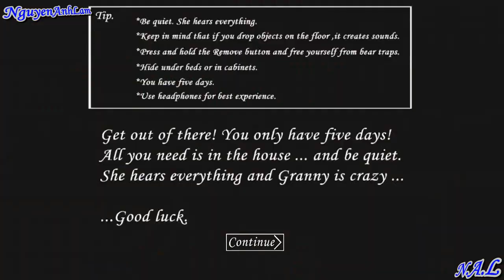SamNg311 - The Freeze Trap in Granny (Version 1.7.3)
UPDATE: My channel was once named "NguyenAnhLam" and its name is "SamNg311" now.
Don't mistake the new name for an impostor :D
~Sam~

In this video, I'll show you everything I know about the Freeze Trap, a new weapon in Granny, which was added in Version 1.7 of Granny.
The Freeze Trap freezes Granny for a period of time depending on difficulty. The Freeze Trap glows green when activated properly (face up on the floor). It is always found in the Sewer Cell. Although, there is one warning to this trap: it can freeze the Player too, although it will not kill you, it will make you much easier to catch.
*Notice:
-As I mentioned in the video, most things included in the video are my own ideas, with the exception of two things: play football with Granny's head and place the Freeze Trap in the center of the blood, get knock out to make Granny freeze; they are ideas of ItzWaluigi86 and MattapoisettPatton1, respectively.
-The methods used in this video are what I found by myself!
-I made all videos in this channel by myself, I don't have any "co-worker" in any of which.
-Please don't say something like "You copied my video" or "It's my work"!
-The last thing (the freeze Granny glitch) is actually what I found by myself, I'm not the first one to discover it, read this page you'll get what I mean
-As I said for a long time, I'm busy recently, that's why I can't make video regularly. I have lots of things I must do in real life, not because I'm lazy!
-Every bad comment will be deleted immediately!
-As I said lots of times, my English is really bad!
-I was in hurry when I made this video so its quality is not good!
-This video took me 5 days to complete!
-I recorded 10 videos in total, that's why the item locations are not the same!